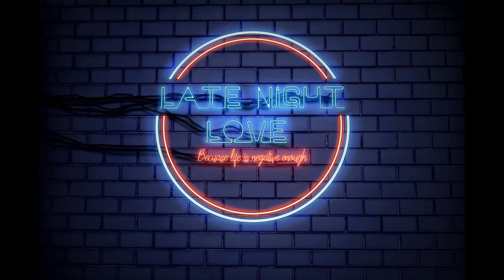Daily Dose: What if your partner is having a really bad day?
How do you cope if your partner is having a really bad day?

LateNightLove.us